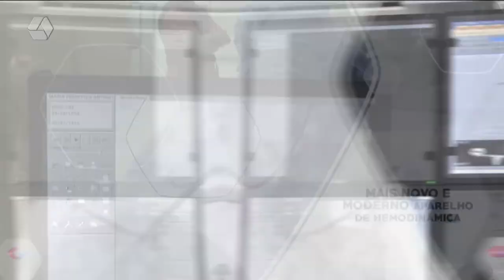A Casa é Sua 19/05/2022